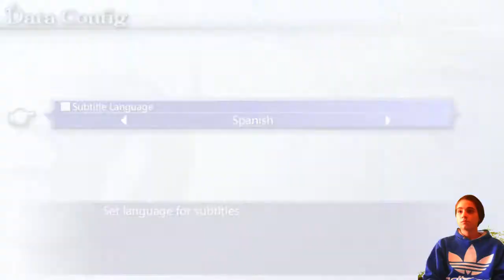Dissidia 012 en 3.0 | Tidus VS Yuna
Aquí os dejo un nuevo vídeo de Dissidia 012 en 3.0! Espero que os guste y like para mas!